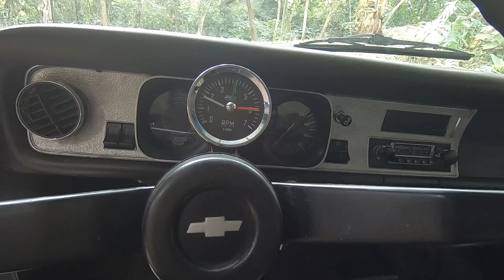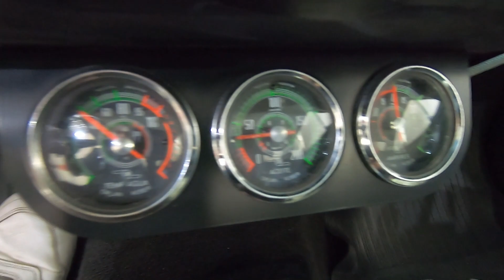ROLE MONSTRO DE BUGGY KADRON, MUITO INSANO!!! 🤘🏻